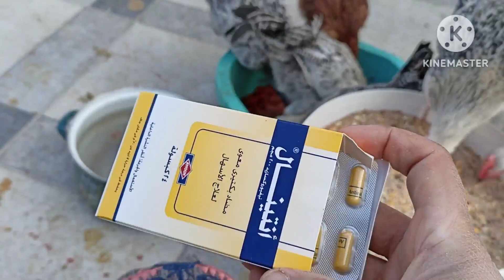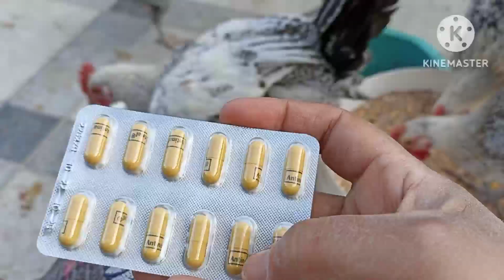ما فيش احلى واجمل من تربيه الفراخ الفيومي الفضي